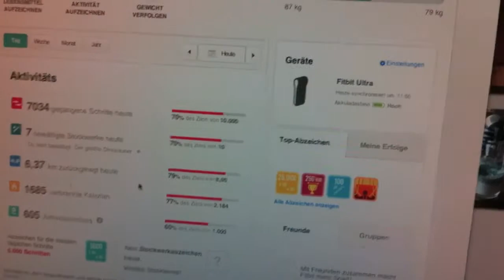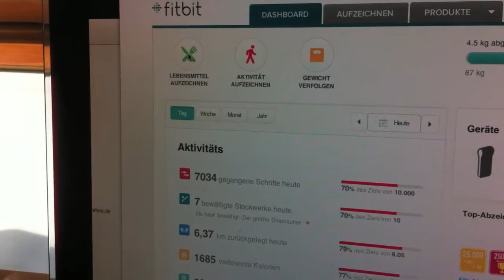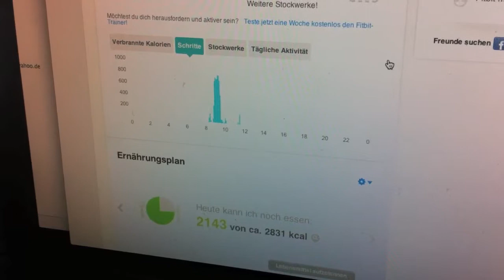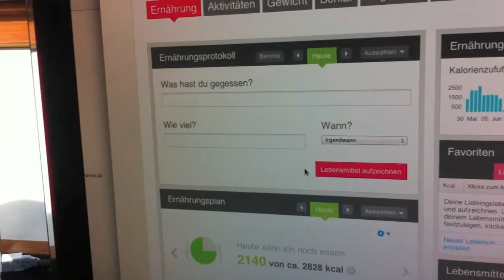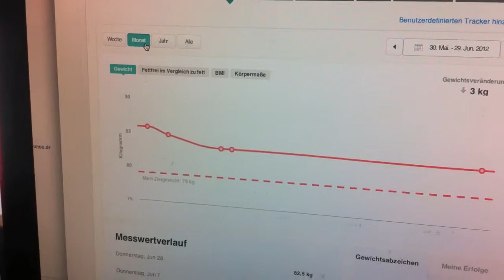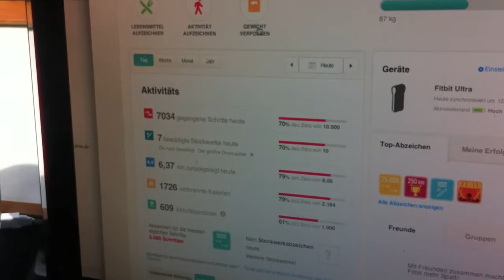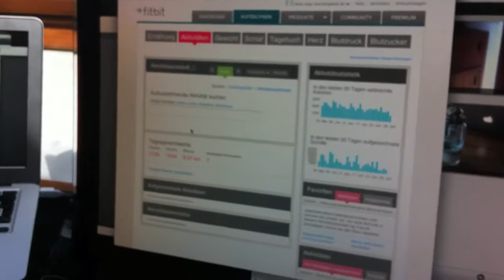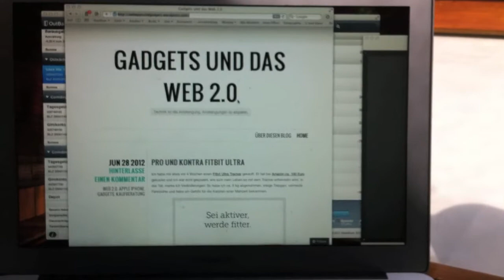Pro und Kontra Fitbit Ultra, Fitness Tracker Ultra - Schrittzähler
Link Amazon